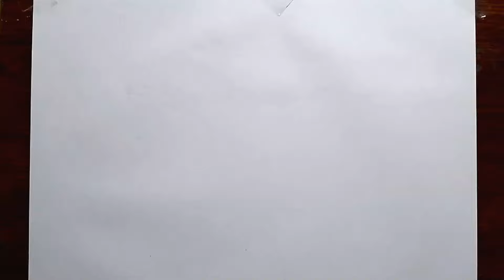আবু সাঈদ এর ছবি আঁকা | abu saeed drawing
আবু সাঈদ এর ছবি আঁকা
আবু সাঈদের গুলি করার ভিডিও
abu saeed drawing
আবু সাঈদ ছবি আঁকা
আবু সাঈদের গুলি করার দৃশ্য
আবু সাঈদের ছবি আঁকা

রংপুরে পুলিশ শিক্ষার্থী সংঘর্ষে আবু সাইদ
কোটা আন্দোলন
ছাত্র আন্দোলন
পুলিশ শিক্ষার্থী সংঘর্ষ
abu said art
rongpur
rongpur abu said
আবু সাইদকে গুলির ভিডিও
আবু সাইদের গুলির ভিডিও
আবু সাইদ এর ছবি আকা
আবু সাইদকে গুলি করার দৃশ্য
আবু সাইদের গুলি খাওয়া ভিডিও
পুলিশের গুলিতে ছাত্র মারা গেছে
student andolon
abu saide marder
drawing videos
viral videos
YouTube video

Picture size view of student Abu Saeed who was shot dead during the clash in Rangpur Qouta anolon rongpur Bukfata Ahazari the sister of Abu Saeed the student killed in the shooting Abu Saeed in police student clash in Rangpur Quota movement student movement Police students clash abu said art Abu Saeed painting Rongpur rongpur abu said Abu Saeed shooting video Abu Said shooting video Abu Saeed's picture is Aka Abu Saeed shooting scene Video of Abu Saeed being shot The student died in police firing